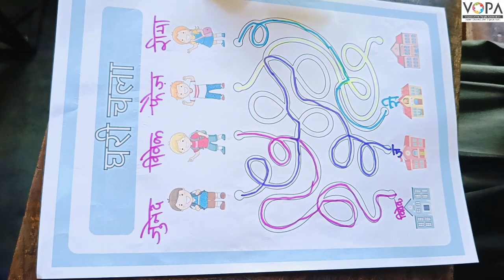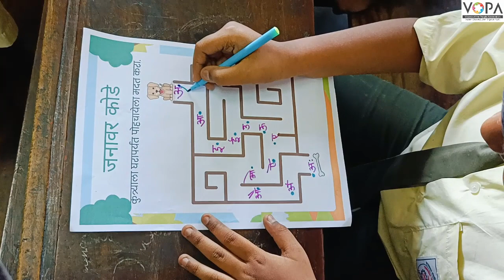4th | मराठी | Chap. No: 7 | अक्षर जाळे (अ - अः)